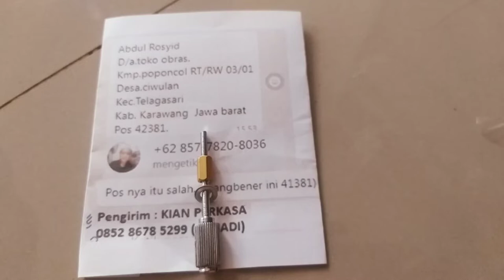Baut hoop baut bidangan mesin bordir portable CNY E900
Baut needle plate mesin bordir portable CNY E900